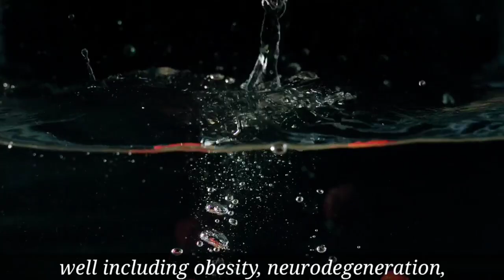10 Best Fruits for Weight Loss!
10 Best Fruits for Weight Loss!

With regards to getting more fit, there isnt only one go-to deceive to get the body youre expecting. A significant part in anyones weight reduction is eating the right food varieties.

Burning-through natural product would one say one is of the best ways for speedy weight reduction, yet which are best natural products for weight reduction? Lets discover.

Organic product is qualities instant tidbit loaded with nutrients, fiber, and different supplements that help a sound eating routine.

Organic product is additionally commonly low in calories and high in fiber, which might assist you with shedding pounds.
Fruits are rich in fiber, the type of carbohydrate that our body can’t digest. High-fiber fruits help you feel full longer on fewer calories, thereby decreasing your likelihood of snacking between meals.

Eating low-calorie foods, especially when you’re trying to shed some calories, is a healthy addition to your weight loss plan. Fruits are one of the lowest-calorie foods and are therefore great for anyone trying to lose fat.

With that in mind, let us have a look at the 10 best fruits to eat for weight loss: